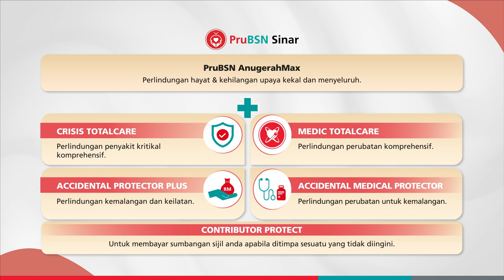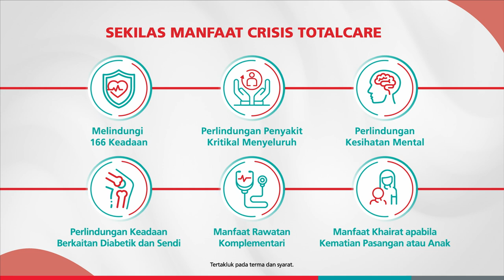PruBSN Sinar (Video Produk)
Memberi Sinar Harapan Dalam Mengharungi Cabaran Kehidupan.
PruBSN Sinar direka khas untuk memenuhi keperluan perlindungan anda seperti:

- Melindungi 166 keadaan
- Perlindungan Penyakit Kritikal Menyeluruh
- Perlindungan Kesihatan Mental
- Perlindungan Keadaan Berkaitan Diabetik dan Sendi
- Manfaat Rawatan Komplementari
- Manfaat Khairat apabila Kematian Pasangan atau Anak